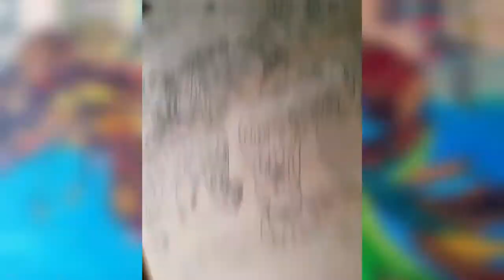Pintado en madera con rotuladores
Pintado con rotuladores sobre madera, primera parte